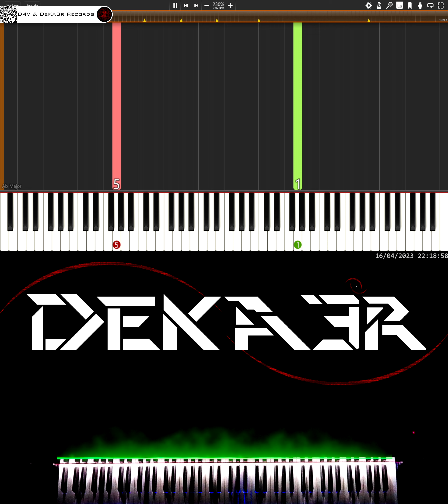🔴 IRL 🎹 RUNNER • CREACIÓN DE SU DIGITACIÓN, MNEMOTECNIA Y ESTUDIO PARA PIANO